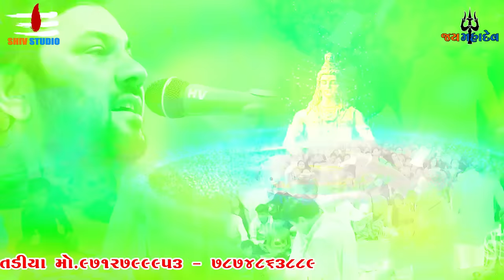Shiv Tandav || Kirtidan Gadhvi || New Program 2022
Shiv Studio Ratdiya Presents...

Location : - Mandvi - Kutch

 :: Video By ::
SHIV STUDIO RATDIYA

Vinod Goswami Mo.9712799953
Prakash Goswami Mo.9712623504
Dhiraj Goswami Mo.7874863889

Live Katha , Live Bhajan , HD Bhajan , Live Santwani HD Dandiyaras , Live Dandiyaras